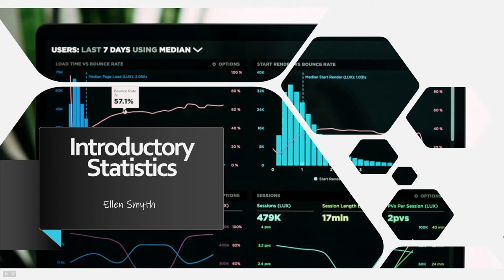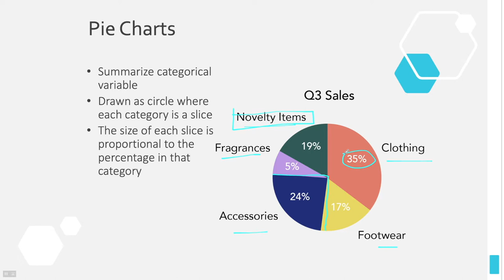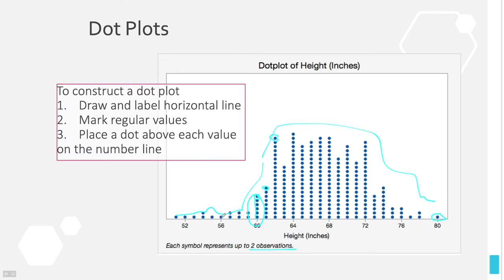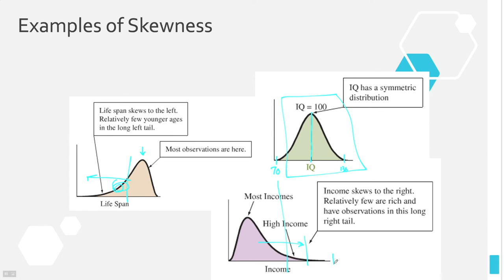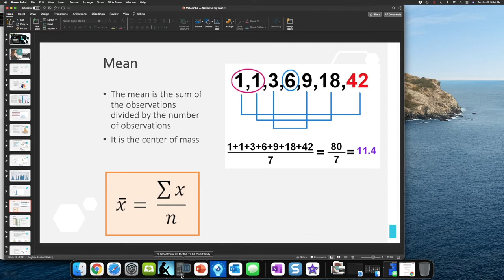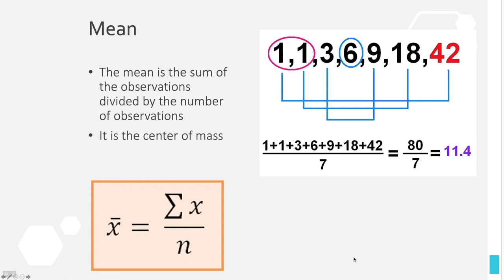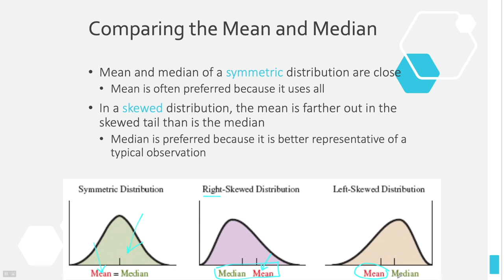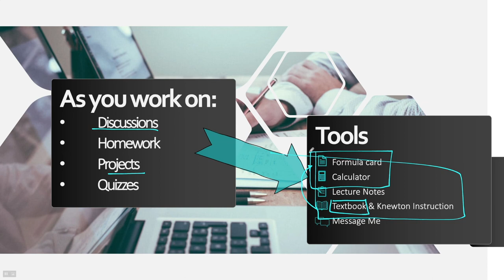Descriptive Statistics Part 1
Frequency tables, bar charts, pie charts, histograms, dot plots, mean, median, mode, and more!

We use the TI-83 and TI-84 calculators.